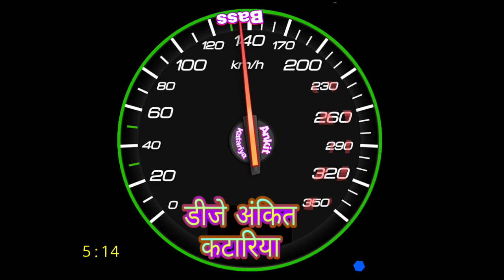Khatarnak mix Ghanshyam Teri Bansi high quality vibration mix dj Ankit katariya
MP3 downloads

vibration sunane ke liye earphone ka use Kare dosto